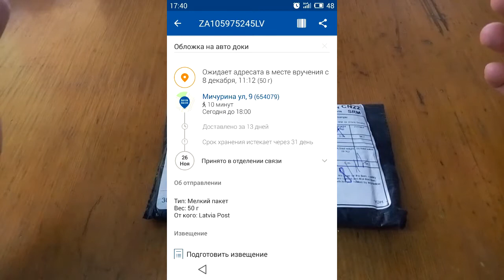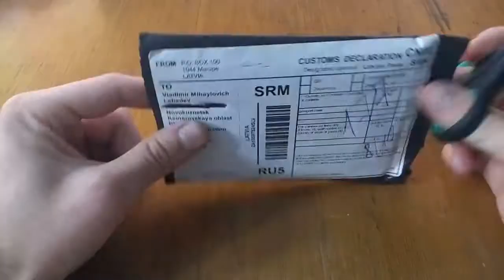Aliexpress. Обложка на автодокументы